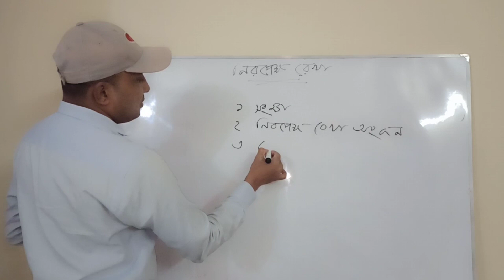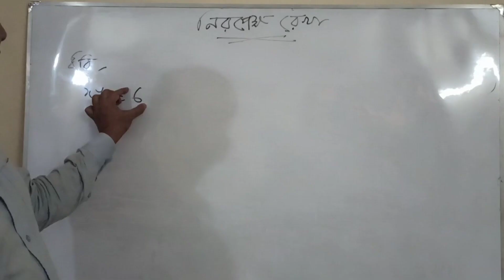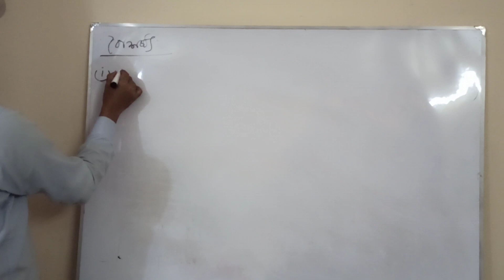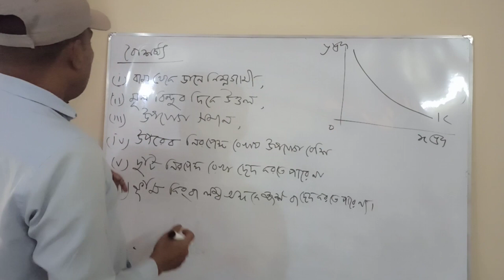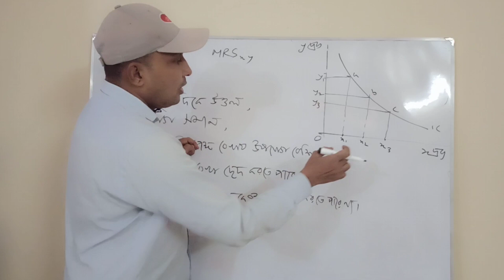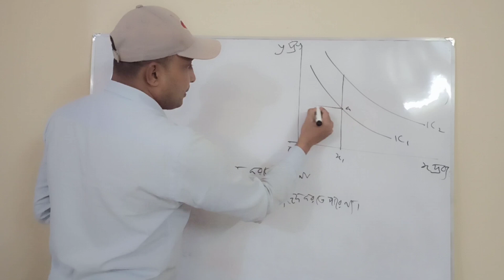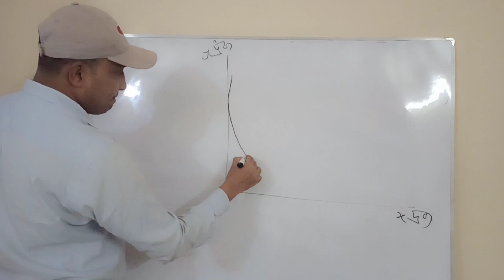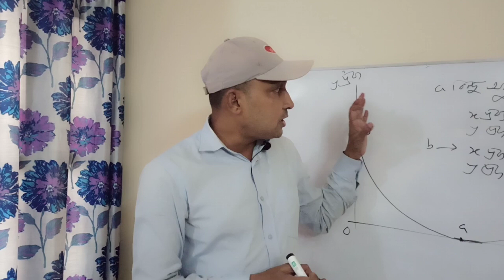H.S. Saiful Alam,Assistant Professor,Economics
Degree(Pass) First Year
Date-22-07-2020